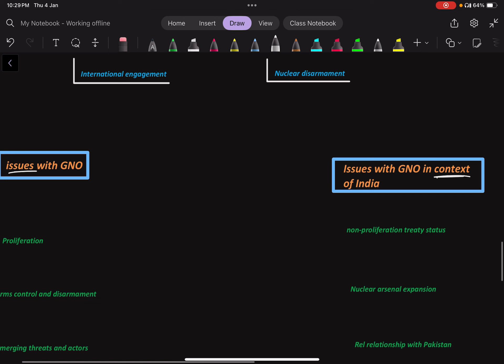Global Nuclear Order : indian context